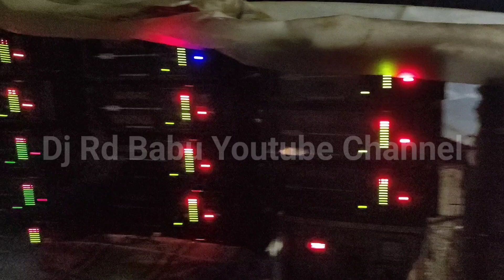মা রক্ষাকালী সাউন্ড VS বুদ্ধদেব সাউন্ড মুখোমুখি ফাটাফাটি কম্পিটিশন